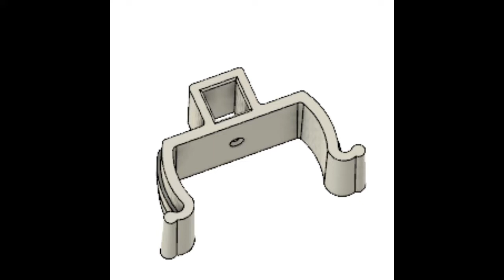Probador de Palas Autogiro RC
Construcción de un probador de palas con tacómetro láser para medir las rpm de un juego de palas.